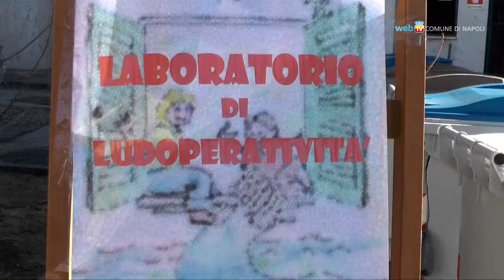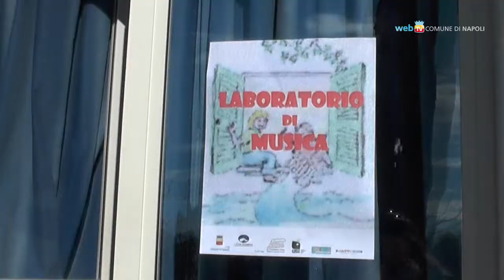Diamo forma alle passioni nel centro di Marechiaro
Partono cinque laboratori di formazione per ragazzi dai 15 ai 18 anni nel centro polifunzionale San Francesco d'Assisi a Marechiaro. Le attività rientrano nel progetto 'Mario e Chiara a Marechiaro' e si affiancano ai consueti percorsi residenziali estivi.